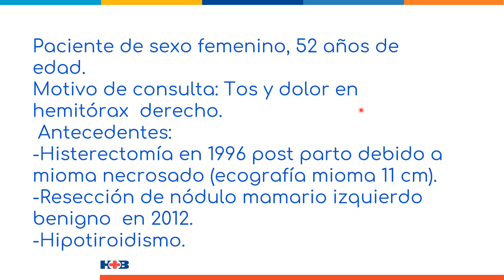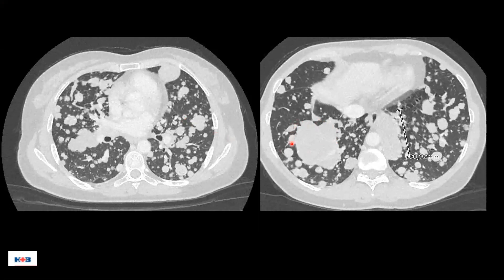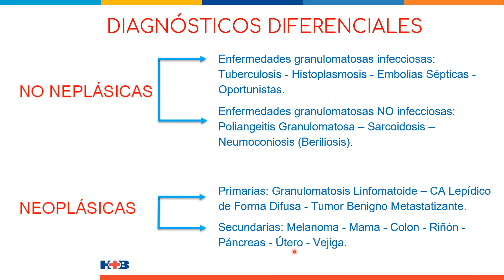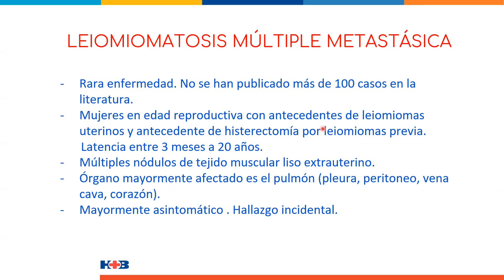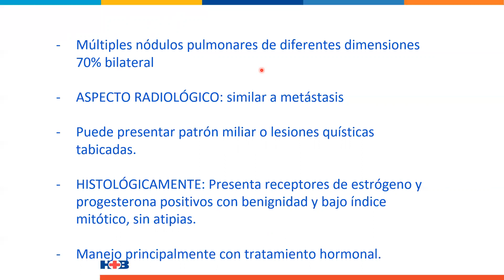Hospital Británico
LEIOMIOMATOSIS MULTIPLE METASTASICA
Martin Gomez Lastre